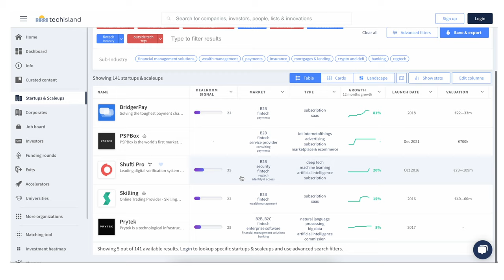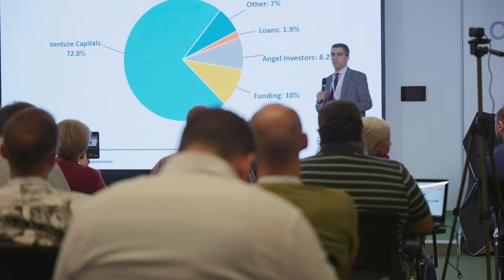Cyprus Tech Ecosystem Map Launch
TechIsland reached a big milestone!
We launched a new platform which was developed by the global intelligence company Dealroom.co for the Cyprus tech industry. It's the first of its kind and has already cataloged over 500 startups, 155 investors, and 85 corporates.
Through this platform, we're aiming
-to create a complete picture of the Cyprus Tech Ecosystem,
-provide data transparency to local stakeholders,
-showcase the local startups globally, and
-provide an opportunity for them to fundraise globally.
It was the first project released by the Startups Working Group of TechIsland, and we hope this tool will empower entrepreneurs to reach their goals and support the growth of the local economy. Thanks to the Chair of the Committee Marios Demetriades and the Board members for support of the initiative.
The platform would not have launched without the support of our partners.
We're so grateful to Cyta, ICLUB, TA Ventures, ASBIS for being co-initiators of the platform.
Kudos to the supporters of the launching event AdTech Holding and Digital Tree  for media support.
And to our friends from Deloitte Cyprus and TENGO for their contribution to our launch.
Special thank you to our beautiful host Christina Shailas.
A big thank you to the government of Cyprus for supporting the tech industry along the way. And for the experience shared by the Minister Christos Dimas about Elevate Greece and their actions toward accelerating the Greek ecosystem.
We're just getting started, register your company and discover the open-access platform